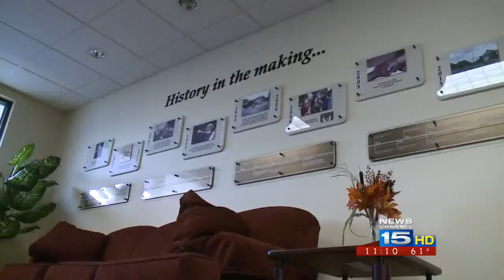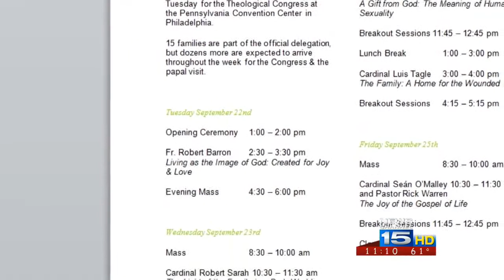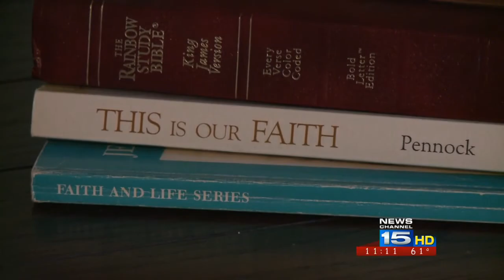Fort Wayne family to visit the Pope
NewsChannel 15's Brett Thomas has the story